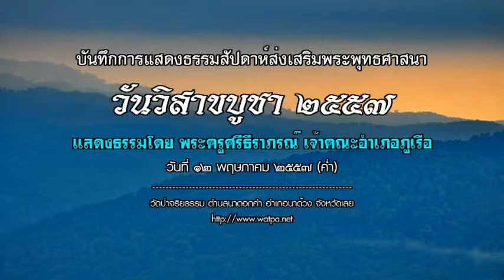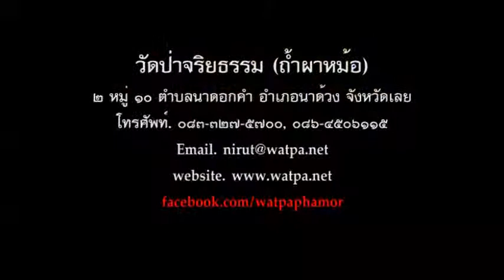57 05 12 2000 พระครูศรีธีราภรณ์ 70นาที